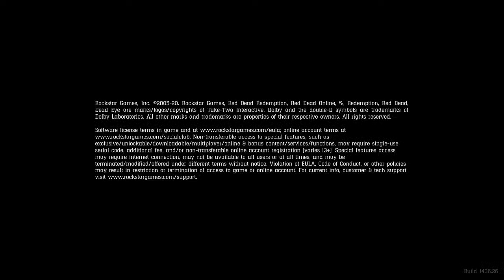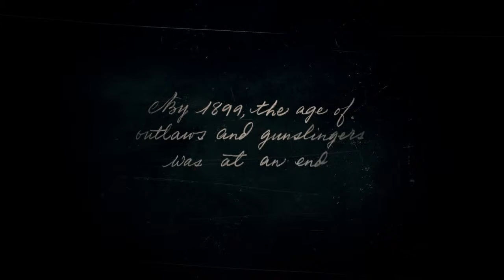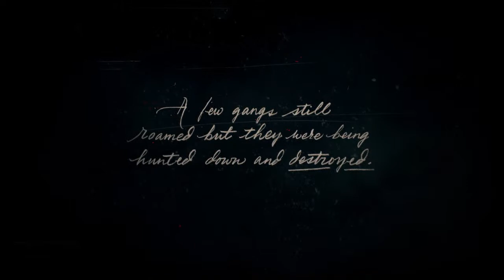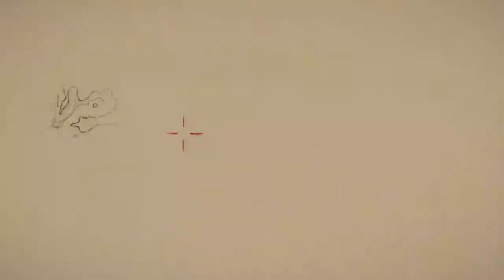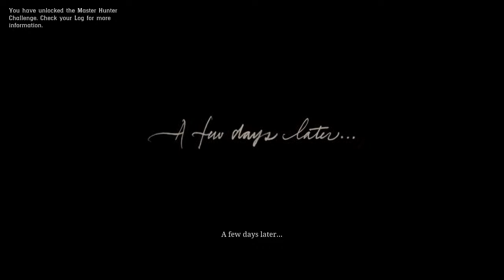Red Dead Redemption 2 Part 1 Snowwww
Please ignore any negative or hateful comments. Were here to have a good time.